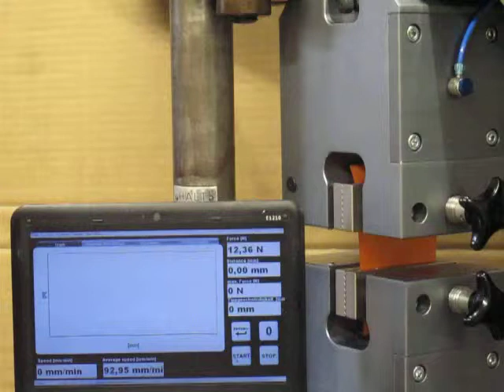TH126+BW 8 5bar 1 6kN 19 11 2013 007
TH126+BW
5bar = 21kN clamping force
1.6kN